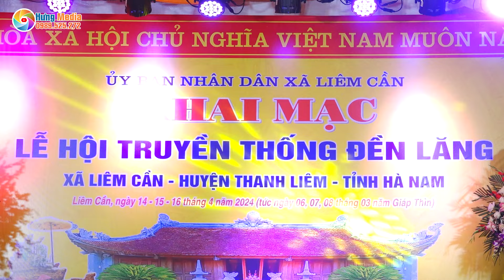Hào Khí Việt Nam - CLB Dân Vũ Phố Vực - Lễ Hội Đền Lăng Năm 2024